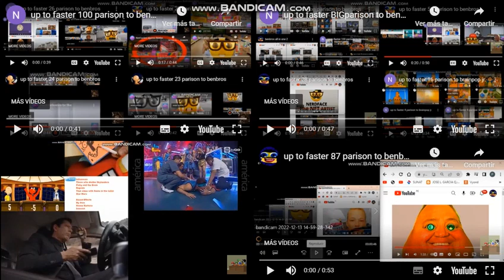up to faster 2801 parison to benbros